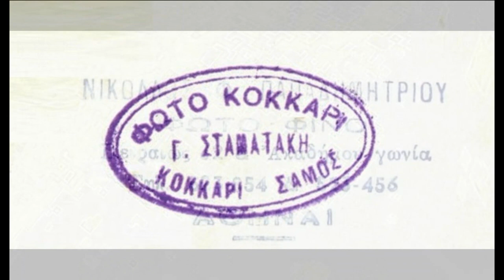kokkari - samos - Μany years ago